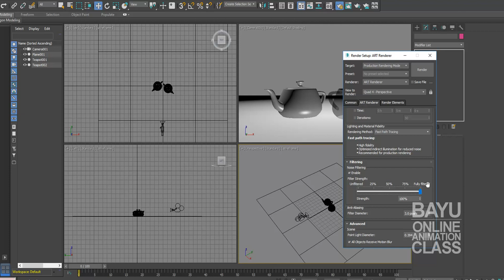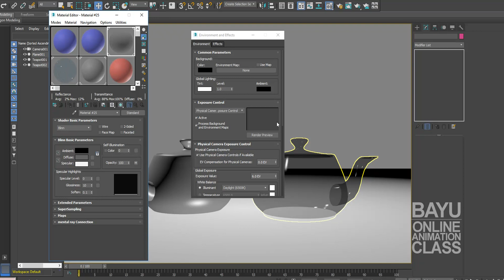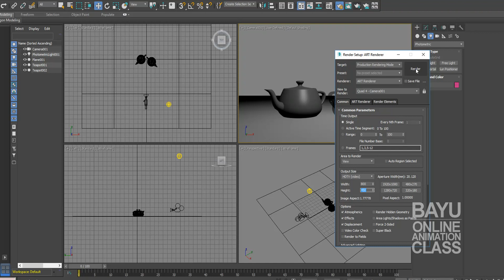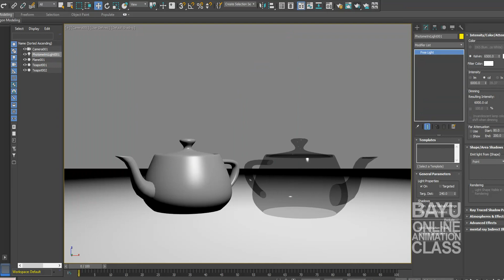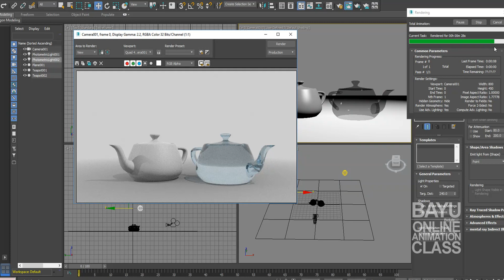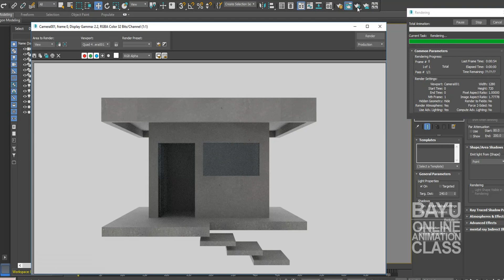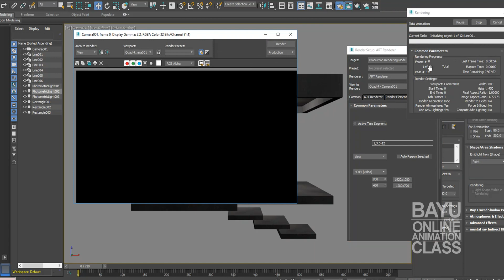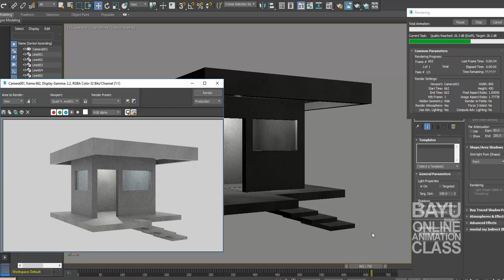ArchViz - 3 Point Lighting 17101701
use 3ds max physical light, Kelvin Light unit,
Key Light, Fill Light, Rim /Back Light (additional)
Autodesk ART Render